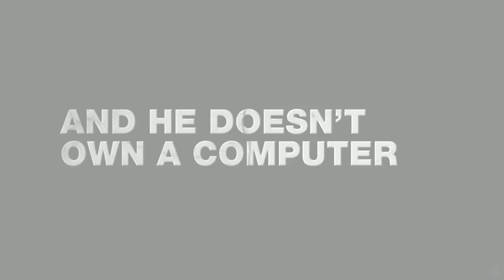Bad Ass Official Trailer #3 - Danny Trejo Movie (2012) HD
A Vietnam veteran who becomes a local hero after saving a man from attackers on a city bus decides to take action when his best friend is murdered and the police show little interest in solving the crime.